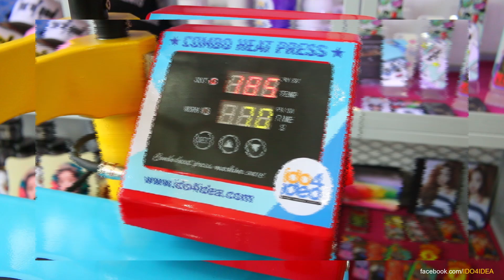แนะนำเครื่องพิมพ์ภาพลงวัสดุ Heat Press Color พร้อมโมลด์ 5 in 1 l IDO4IDEA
แนะนำ !! Heat Press Colorful Limited Edition
เครื่องรีดร้อนสีสวย สดใส พร้อมโมลด์ 5 in 1
- แทนแผ่นเรียบ (30*38ซม.)
- โมลด์แก้ว 11 - 15oz.
- โมลด์แก้ว 6 - 10oz.
- โมลด์จาน 8 นิ้ว
- โมลด์หมวก

เครื่องมีจำนวนจำกัด พลาดไม่ได้จ้า !!
📩 inbox หาแอดมินได้เลยจ้า m.me/ido4idea
- สอบถามข้อมูลทั่วไปได้ที่.. -
- สั่งซือวัสดุเปล่าพิมพ์ภาพได้ที่ -
Line ID : @ido4order (เติม @ ข้างหน้าด้วยจ้า)

เครื่องฮีททรานส์เฟอร์ ดูน้อยลง